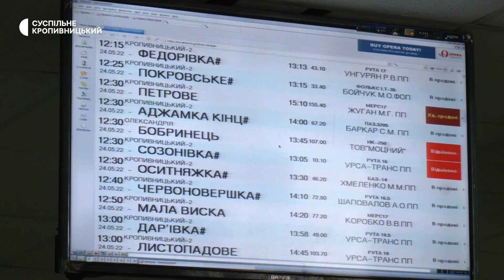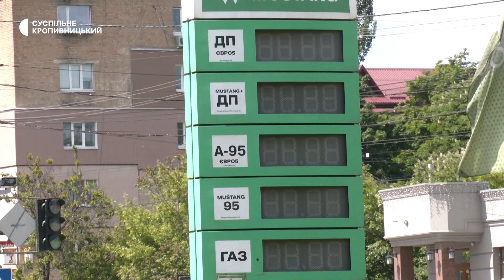Через дефіцит пального на Кіровоградщині не виконують частину авторейсів. Чи зросте ціна на квитки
Через дефіцит пального в Кіровоградській області не виконують п`яту частину автобусних рейсів. Усього їх 380, розповів заступник начальника управління транспорту Володимир Дмитренко.